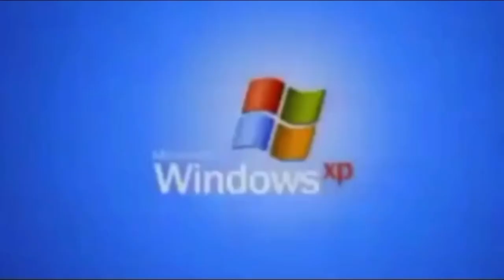Một Chút Muối Cho Ngày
Hello, đây lừ kênh phụ của quality meme
Ờ mây gìn gút chọp, tôi lại phải bắt đầu try hard
ĐỪNG XIN LINK PORN HOẶC HENTAI, NẾU TÔI BIẾT THÌ CÓ THỂ CÁC ÔNG SẼ CÓ.
Link group tôi thích nhất:333

Tên nhạc được sử dụng, TÔI ĐỂ LINK NHẠC KHÔNG THEO THỨ TỰ NHÁ: